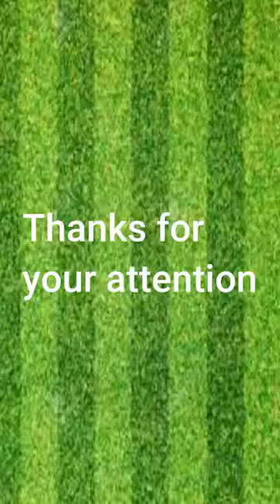Reading Club Flor Gonzalez Intermediate